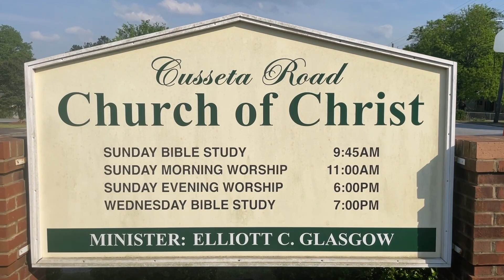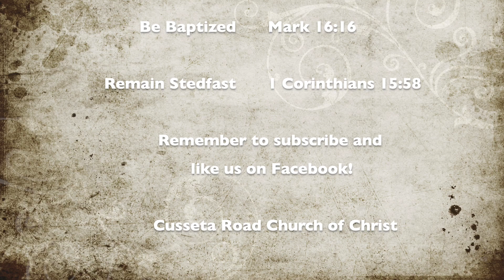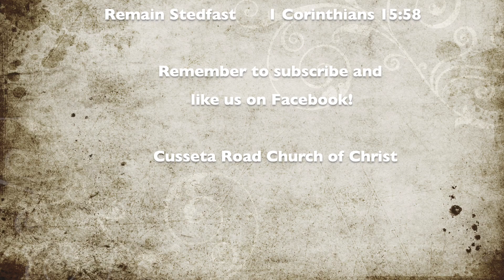Abiding (October 30, 2022 - 9 AM Sunday Worship) Elliott Glasgow